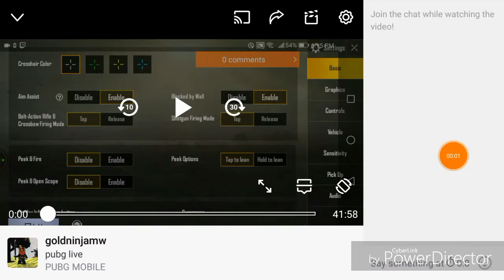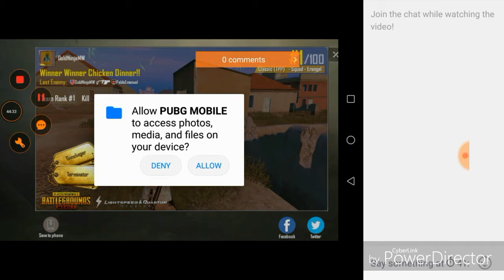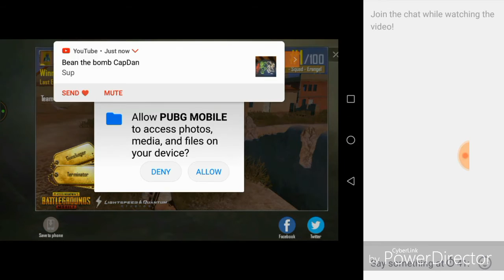Gold Ninja gaming way Just believe PUBG mobile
Playing pubg on mobile and just believe